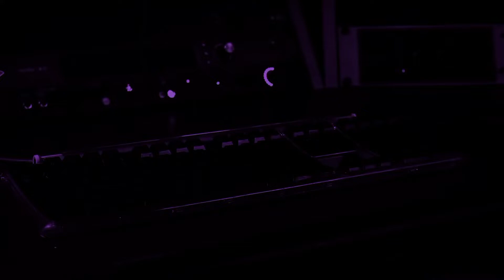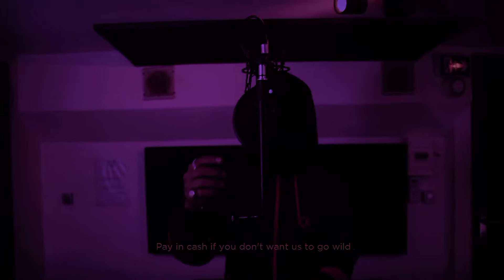THE BOX by Lemsa #1 feat. DOC OVG 667 / Au Ralenti